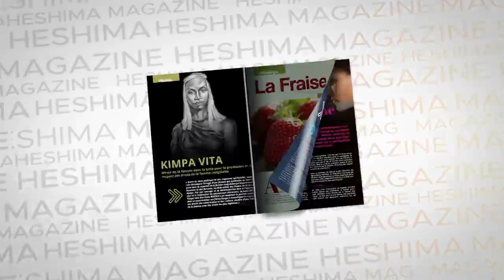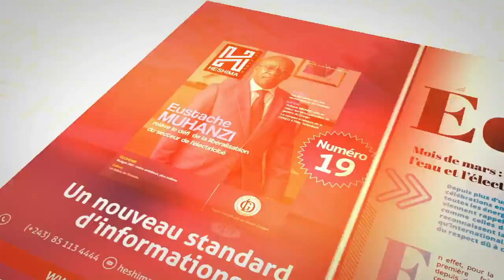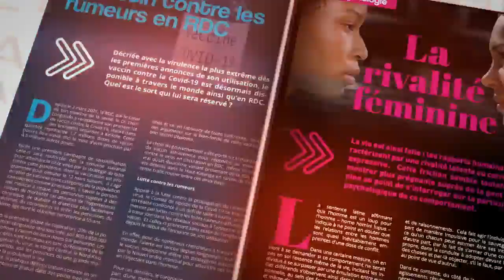P.D ZANDO 29-03 - 2021 FATSHI ATTENDU AU MOIS D ' AVRIL CHEZ JOE BIDEN , KATUMBI BIENTOT EN JUSTICE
PARLEMENT DEBOUT  ZANDO 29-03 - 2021 FATSHI ATTENDU AU MOIS D ' AVRIL CHEZ JOE BIDEN , KATUMBI BIENTOT EN JUSTICE